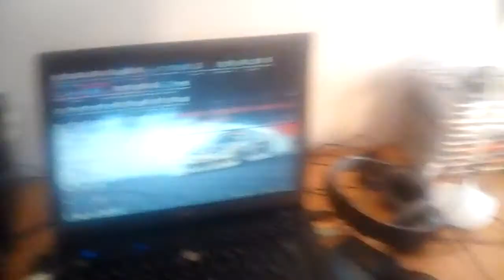Minha setup bem podre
Fuiiii obgg